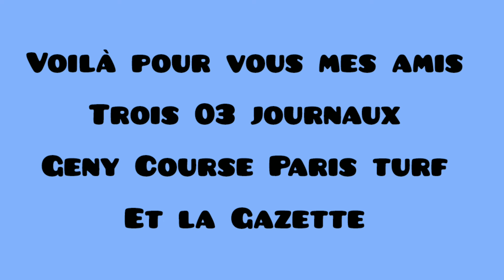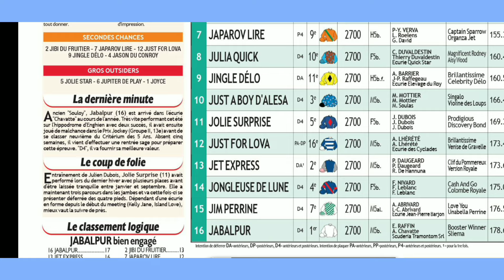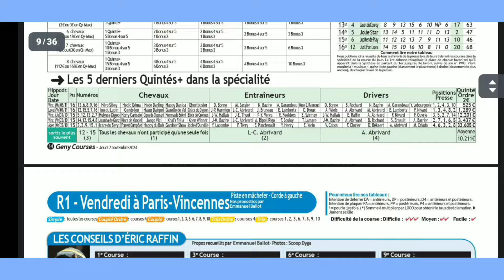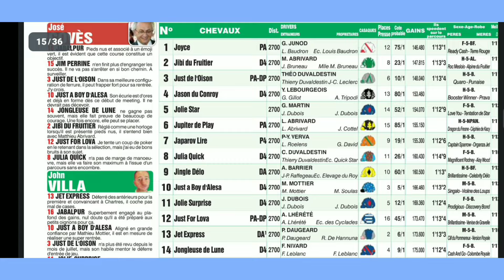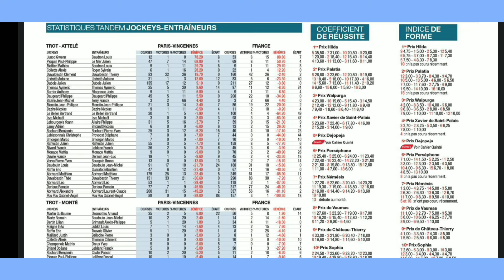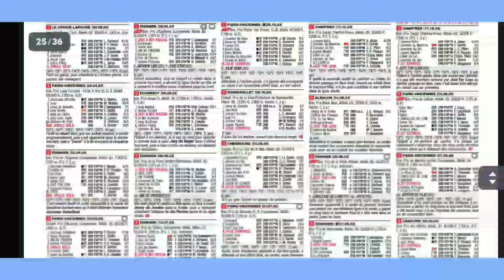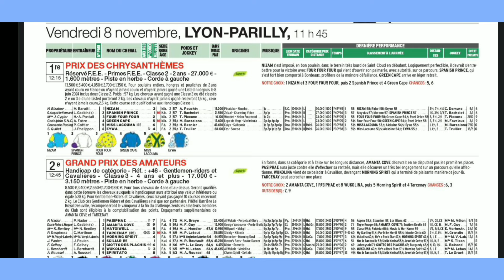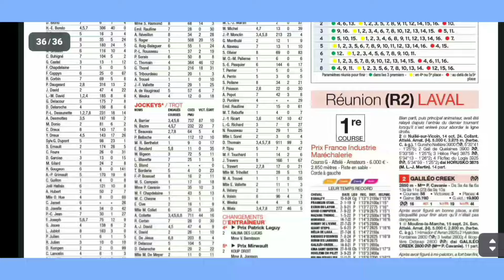VENDREDI 08.11.24 QUINTÉ ANALYSE PAR 03 JOURNAUX GENY COURSE GAZETTE ET P.TURF#france belgique #